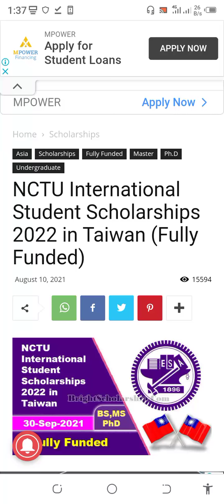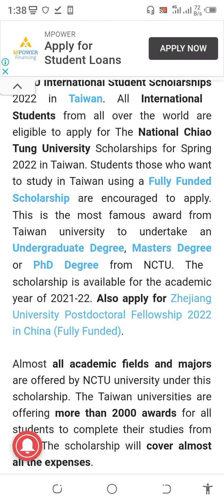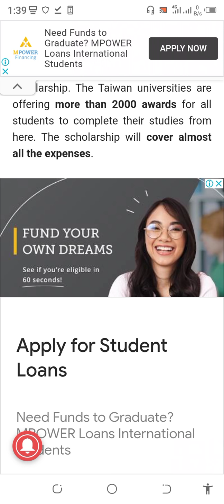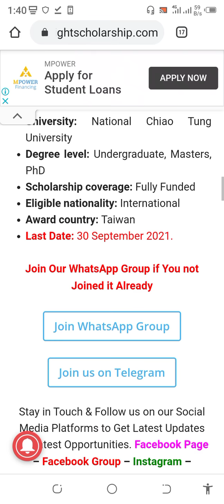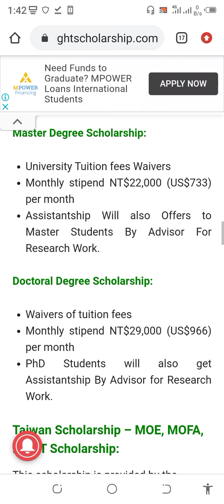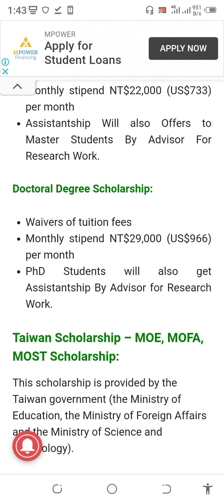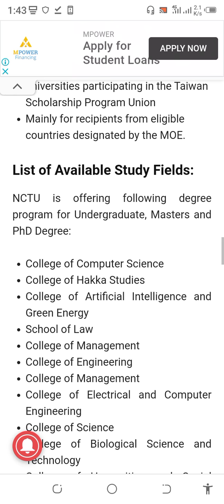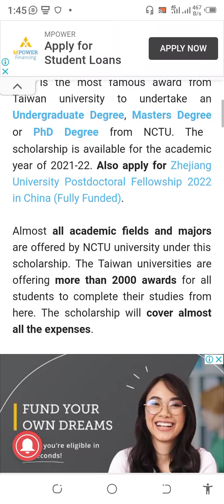Scholarships 2022 in Taiwan (Fully Funded)NCTU International Student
NCTU International Student Scholarships 2022 for International Students:

Applications are invited to apply for the NCTU International Student Scholarships 2022 in Taiwan. All International Students from all over the world are eligible to apply for The National Chiao Tung University Scholarships for Spring 2022 in Taiwan. Students those who want to study in Taiwan using a Fully Funded Scholarship are encouraged to apply. This is the most famous award from Taiwan university to undertake an Undergraduate Degree, Masters Degree or PhD Degree from NCTU. The scholarship is available for the academic year of 2021-22. Also apply for Zhejiang University Postdoctoral Fellowship 2022 in China (Fully Funded).

Almost all academic fields and majors are offered by NCTU university under this scholarship. The Taiwan universities are offering more than 2000 awards for all students to complete their studies from here. The scholarship will cover almost all the expenses

National Chiao Tung University was established in 1896 located in Taiwan. NCTU is the one of the top research university. NCTU University ranked at 4th in Taiwan and 427th in the world. Currently, there are about 14,000+ national and international students are enrolled in the university. Must check UNSW Graduate Scholarships 2022 in Australia (Fully Funded).

NCTU International Student Scholarships 2022 Details:

University: National Chiao Tung University

Degree level: Undergraduate, Masters, PhD

Scholarship coverage: Fully Funded

Eligible nationality: International

Award country: Taiwan

Financial Benefits:

The NCTU International Student Scholarships 2022 in Taiwan for International Student will cover the following expenses as given below:

Bachelor Degree Scholarship:

Up to NT$21,000 (US$700) per month Monthly Stipend and/or Tuition waiver.

Master Degree Scholarship:

University Tuition fees Waivers

Monthly stipend NT$22,000 (US$733) per month

Assistantship Will also Offers to Master Students By Advisor For Research Work.

Doctoral Degree Scholarship:

Waivers of tuition fees

Monthly stipend NT$29,000 (US$966) per month

PhD Students will also get Assistantship By Advisor for Research Work.

Taiwan Scholarship – MOE, MOFA, MOST Scholarship:

This scholarship is provided by the Taiwan government (the Ministry of Education, the Ministry of Foreign Affairs and the Ministry of Science and Technology).

MOFA Scholarship:

Monthly Stipend: NT$30,000

One Direct Round-Trip Economy-Class Ticket

MOE Scholarship:

Waiver of tuition and certain fees

Recipients can only study at universities participating in the Taiwan Scholarship Program Union

Mainly for recipients from eligible countries designated by the MOE.

List of Available Study Fields:

NCTU is offering following degree program for Undergraduate, Masters and PhD Degree:

College of Computer Science

College of Hakka Studies

College of Artificial Intelligence and Green Energy

College of Management

College of Management

College of Electrical and Computer Engineering

College of Biological Science and Technology

College of Humanities and Social Science

Faculty of System Engineering

College of Photonics

International College of Semiconductor Technology

Check CERN 120 Internships 2022 in Switzerland (Fully Funded).

Eligibility Criteria for NCTU Scholarship:

In order to apply for National Chiao Tung University Scholarship 2022, candidates have to meet the following criteria:

International Applicants except Taiwan with any other nationality are eligible to apply.

Applicants must be healthy both physically and mentally.

Candidates who are recipients of any other scholarships are not eligible.

Applicants should fill out the application form correctly, honestly, completely, and submit application materials as required by the university.

Candidates having high school degree certificate are eligible to apply for Undergraduate Degree programs.

Applicants holding bachelor’s degree can apply for Master’s Degree.

Students with a master’s degree certificate are eligible to apply for Doctoral Degree.

The Highest Degree Diploma verified with official stamps.

The highest degree Transcript

2 Letters of Recommendations: (Must be written by the candidate’s Teacher, Advisor, or an Employee).

Valid Passport Copy

The study plan must be written in Chinese or English.

English Language Proficiency: If the applicant’s previous degree was taught in English, then candidate can submit English Proficiency Certificate from previous institute.

Academic thesis or relevant publications (for Ph.D. program applicants).

Check Asian Development Bank Internship 2021 (Fully Funded).

Application Deadline: